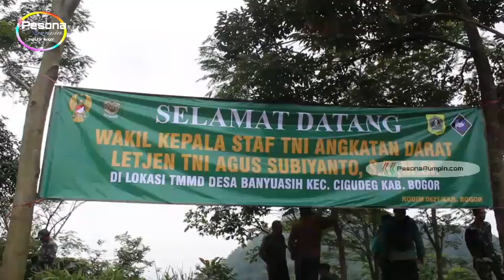Yuu Intip Kunjungi Wakasad TNI ke TMMD Akses Jalan Rumpin-Cigudeg Bogor